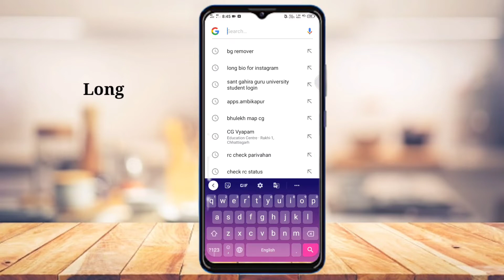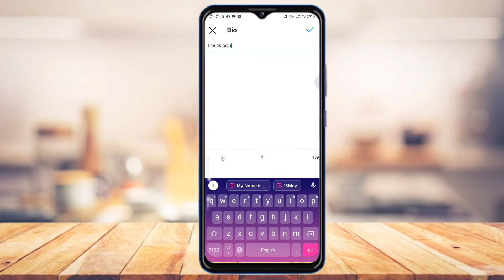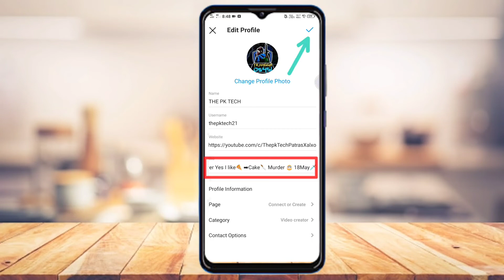Instagram me bio kaise likhte hain। how To write Instagram bio। Instagram bio कैसे डालें in Hindi।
हैलो दोस्तो अगर आप लोग को मेरा video  अच्छा लगे तो मेरा चैनल को S U B S C R I B E करना और LIKE COMMENT SHARE करना ना भुलें।༺꧁

                         Thanku

... दोस्तों अगर आपको ह‌‌मा‌‌री ये विडियो से आपको कुछ सीख मिली है , और विडियो अच्छी लग रही हैैं तो आप हमारे इस ||ThePK Tech।।

!!!...कृप्या कर इस बीडियो को किसी अन्य युटयूब चैनल मे न डालें...!!!

!!!... अगर आपको मेरे कौइ भी बीडियो से खेद है, तो हमें COMMENT करें...!!!